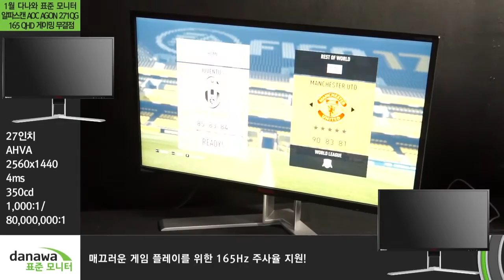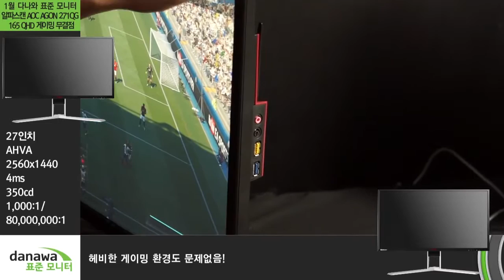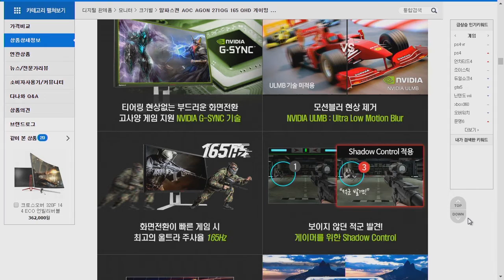1월 다나와 표준모니터 알파스캔 AOC 271QG 165 QHD 게이밍 무결점